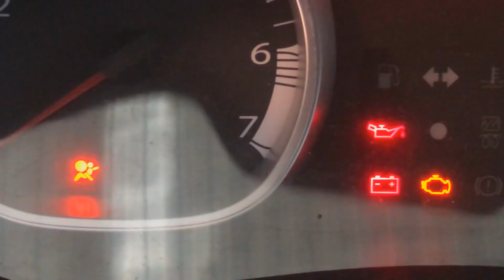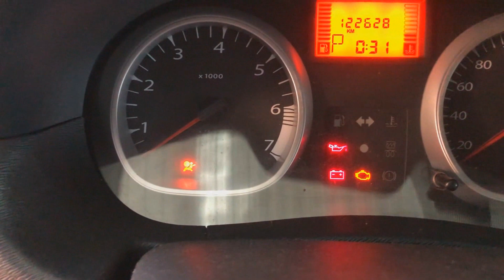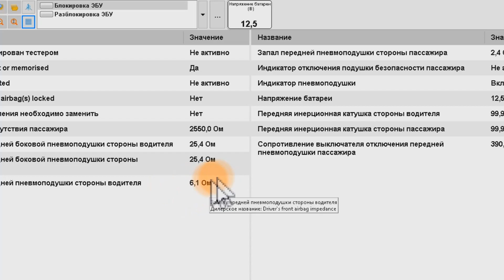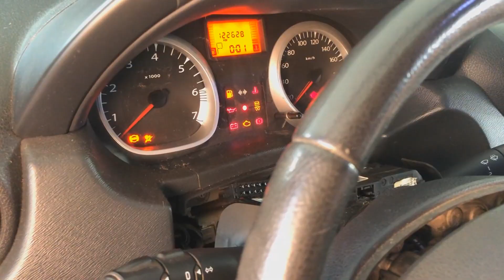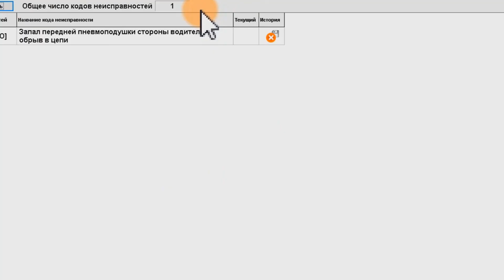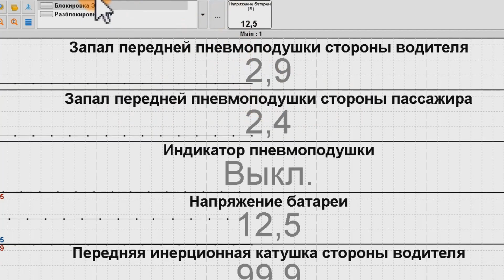ПУЗАТЫЙ МУЖИК НА ПРИБОРНОЙ ПАНЕЛИ! ЗАМЕНА ШЛЕЙФА, СНЯТИЕ AIRBAG'а, СНЯТИЕ РУЛЯ РЕНО ДАСТЕР, КАПТУР.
Запчасти для ремонта:
Сегодня покажем как решить частую проблему горящего AIRBAG'а подушки безопасности, ее еще часто называют "пузатый мужик" на приборной панели. Покажем как диагностировать данную неисправность, из-за чего она загорается. Покажем сопротивление исправного и не исправного шлейфа.
Покажем как разобрать рулевые кожухи, снять подушку безопасности AIRBAG, снять рулевое колесо. Как правильно снять контактное кольцо подушки безопасности (подрулевой шлейф) и заменить его. Пациент: Рено Дастер 2013 г.в. Цена работы 1500руб.
Содержание ремонта:
0:00 В РОЛИКЕ БУДЕТ
0:35 О ЧЕМ РОЛИК
1:49 ДИАГНОСТИКА ПРОБЛЕМЫ
3:10 СНИМАЕМ ОБШИВКИ РУЛЯ
5:04 СНИАМЕМ ПОДУШКУ БЕЗОПАСНОСТИ
7:01 СНИМАЕМ РУЛЕВОЕ КОЛЕСО
8:39 СНИМАЕМ РАЗЪЕМЫ ПЕРЕКЛЮЧАТЕЛЕЙ
9:00 СНИМАЕМ РЫЧАГ РАДИО
9:28 СНИМАЕМ ПОДРУЛЕВОЙ ШЛЕЙФ
10:07 УСТАНОВКА ШЛЕЙФА
10:45 ПРОВЕРКА Б/У ШЛЕЙФА
11:15 ДИАГНОСТИКА ИСПРАВНОГО ШЛЕЙФА
12:03 ФИНАЛОЧКА